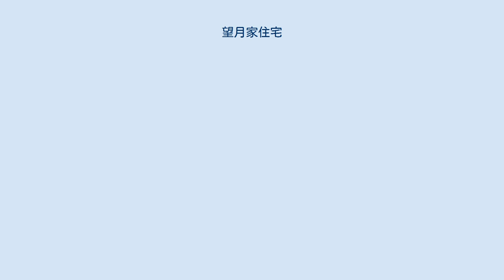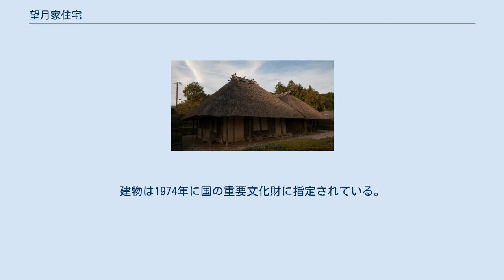望月家住宅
望月家住宅 メディアを再生する 望月家住宅の動画 望月家住宅（もちづきけじゅうたく）は、愛知県新城市にある歴史的建造物（民家）。
「釜屋建て」という当地方特有の建築形式を有する。
重要文化財に指定されている。
 望月家住宅の内部 武田家の家臣で長篠の戦いに敗れた後に土着したとされる望月家の住宅である。
元禄2年（1689年）建立との伝えもあるが、それを証する棟札、文書等はなく、実際の建立年代は18世紀後半と推定されている。
居室部と土間を別棟とする分棟型民家で、釜屋建てと呼ばれる。
釜屋建ての民家は豊川流域から天竜川流域にかけて分布するが、望月家住宅は現存する同種の建物としては一番古い建物である。
 上手（当住宅の場合は、正面から見て左側）を居室部、下手を土間とする一般的な間取りであるが、居室部（主屋）と土間（釜屋）を別棟とする点にこの住宅の特色がある。
主屋は寄棟造、茅葺、平入。
釜屋は寄棟造、茅葺、妻入で、主屋と釜屋の棟はT字状に直交する。
主屋は整形四間取り（田の字形に4室を配す）。
釜屋は土間で炊事場や作業場、馬屋、風呂場などがある。
主屋と釜屋の接する部分には雨水を受けるための桶がある。
主屋は、部材をちょうな仕上げとする点、1間ごとに柱が立つ点などに古式がみられる。
釜屋の建立年代は、主屋と同時ではなく、やや下るとみられる。
建物は1974年に国の重要文化財に指定されている。
 ^ 史跡探訪(11)より　新城市教育委員会生涯学習課発行パンフレット